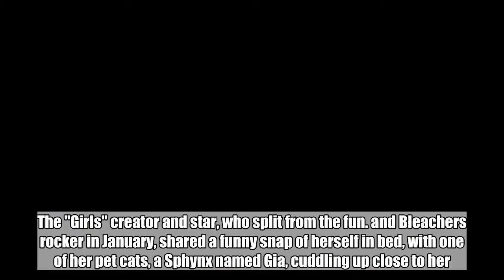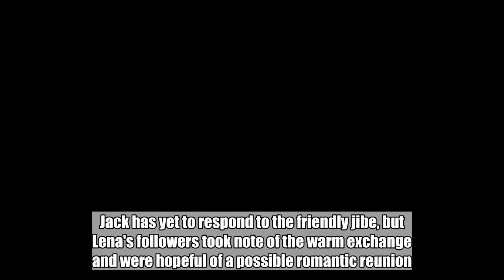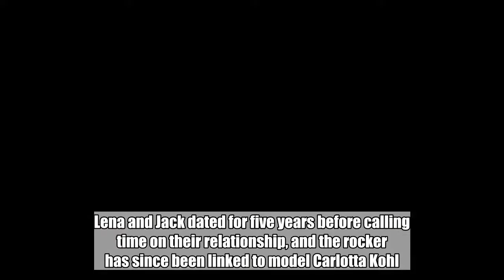Lena Dunham and Ex Jack Antonoff Flirt on Instagram, Fans Love It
The 'Girls' alum replies with a friendly jibe to the fun. rocker's comment on her new Instagram picture.  Jun 12, 2018   AceShowbiz -   Actress Lena Dunham caught fans' attention on Monday morning (June 11) after appearing to flirt with her ex-boyfriend Jack Antonoff via Instagram.  The "Girls" creator and star, who split from the fun. and Bleachers rocker in January, shared a funny snap of herself in bed, with one of her pet cats, a Sphynx named Gia, cuddling up close to her.  "I have two cats but only one sleeps on my face and sits on my lap while I pee," she captioned the image. "The positive effect Gia Maria Carangi has had on my mental health cannot be overestimated."  Jack was quick to respond to the timing of the bright and early post, commenting, "Why are you awake?"  "cuz it's the prime time to catch you on the gram, four eyes (sic)," she replied, as she teased the spectacles-wearing musician.  Jack has yet to respond to the friendly jibe, but Lena's followers took note of the warm exchange and were hopeful of a possible romantic reunion.  "this, this is cute," remarked one fan, as another posted, "@lenadunham ya'll should get back 2gether, just sayin' (sic)".  Lena and Jack dated for five years before calling time on their relationship, and the rocker has since been linked to model Carlotta Kohl.  The actress, on the other hand, has been taking her time adjusting to the single life, and in May, revealed she has been learning to embrace her solitary time again after battling feelings of loneliness in the immediate aftermath of their split.  "Even if some people like to be alone, nobody likes to be lonely," Lena wrote in the recent Vogue article, confessing the finality of former couple's decision to call it quits "nearly killed me".  Related Posts  Jul 26, 2018  Jenni Konner Denies Feud Rumors With Lena Dunham After Parting Ways  Jul 25, 2018  Lena Dunham Parting Ways With Producing Partner Jenni Konner   Jul 18, 2018  Lena Dunham Photographed Kissing New Man  Jul 17, 2018  Lena Dunham Celebrates Hospital-Free Summer With Topless Picture  Jul 5, 2018  Lena Dunham Gets Completely Naked in New Mirror Selfie